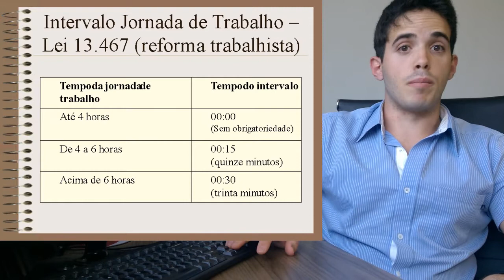Qual o intervalo mínimo para a jornada de trabalho? MUDANÇAS NA REFORMA TRABALHISTA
Neste vídeo você irá entender qual é o intervalo que o empregado tem direito a gozar durante sua jornada de trabalho.
Aqui você também irá aprender quais as mudanças trazidas pela REFORMA TRABALHISTA para o intervalo intrajornada de trabalho.